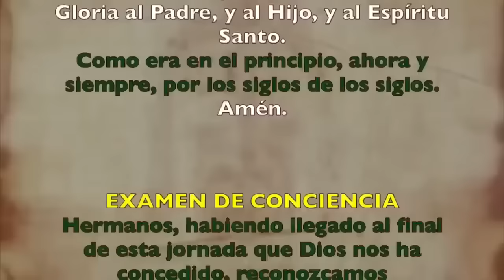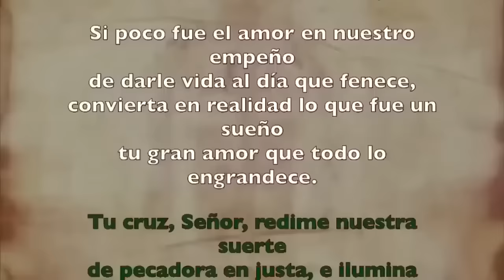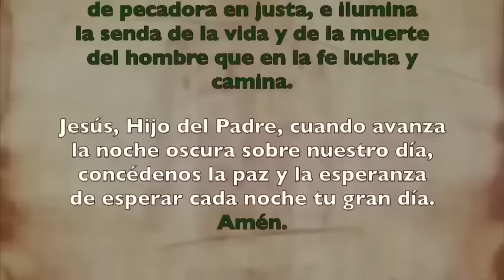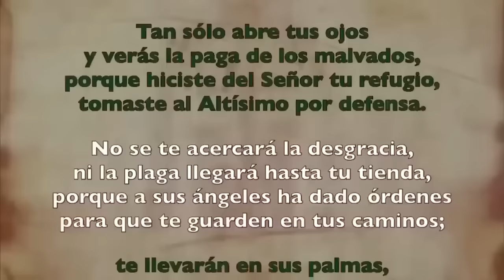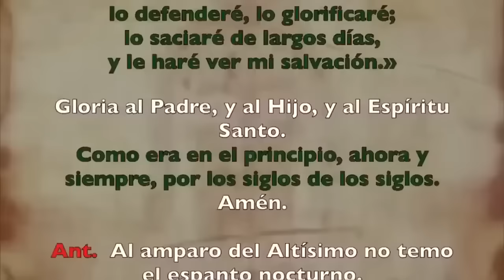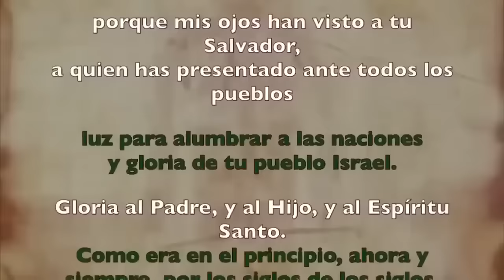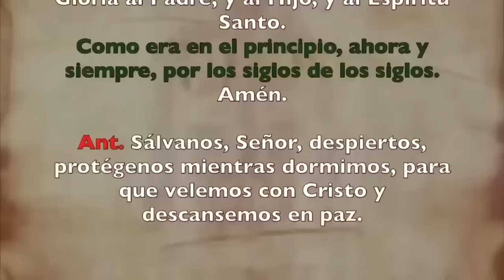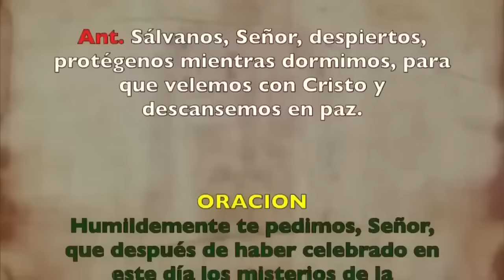Oración de la noche (Completas), DOMINGO 10 DE NOVIEMBRE 2024 I XXXII del T Ordinario